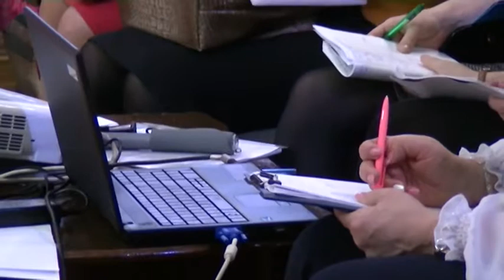Шалва Амонашвили и украинский меценат для Гуманной педагогики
Украинский меценат для Гуманной педагогики...